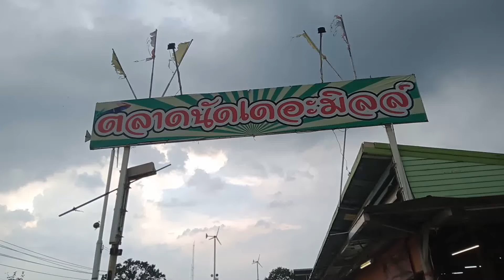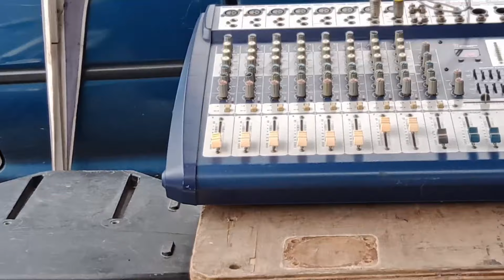ตลาดนัดเดอะมิลล์รังสิต เครื่องเสียงตู้ลำโพงมือสอง/เครื่องเล่นเทปเครื่องเล่น CD ดูหนังฟังเพลง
มาเดินตลาดนัดเดอะมิลล์รังสิตปทุมธานีตลาดมีทุกเสาร์อาทิตย์สินค้าแบกับดินตู้ลำโพงเครื่องเสียงมือสองของใช้ต่างๆเยอะมาก